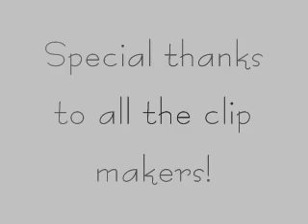Lumi- Days of Our Lives- That's All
Beautiful song sung by Michael Buble.  I made this video after Lucas & Sami got engaged the first time.  Such happy moments. :)